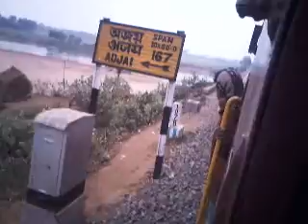Narrow gauge going into broad gauge over Ajoy river bridge near Katoya.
Billu sent this using his Jalou